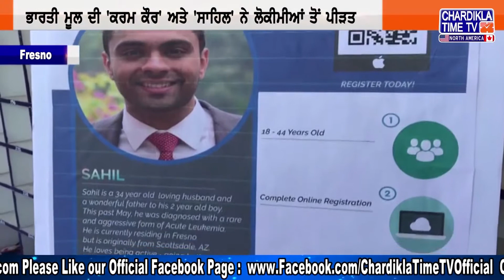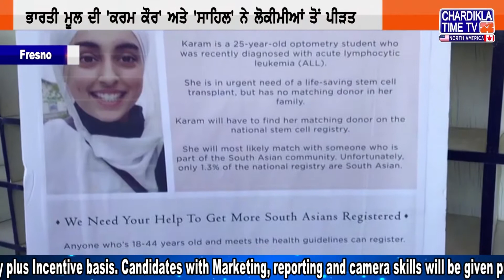ਲੋਕੀਮੀਆ ਦੇ ਮਰੀਜ਼ਾਂ ਲਈ ਬੋਨ ਮੈਰੋ ਦੀ ਸਹੀ ਮੈਚਿੰਗ ਲਈ ਉਪਰਾਲਾ